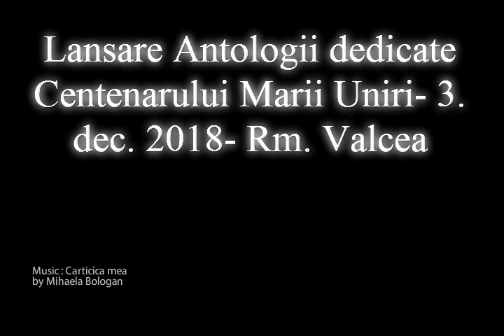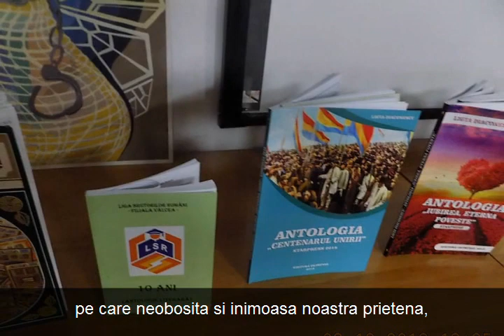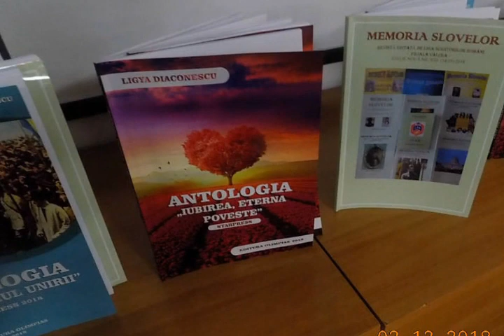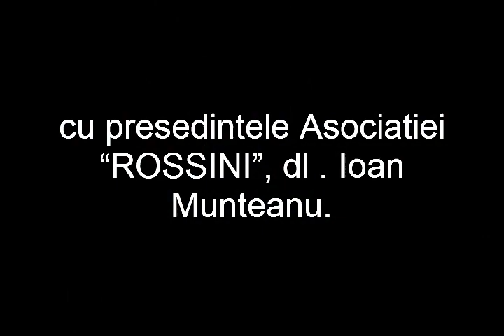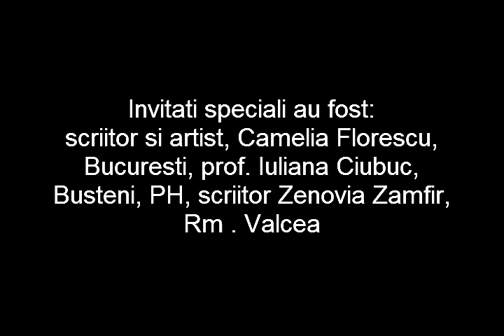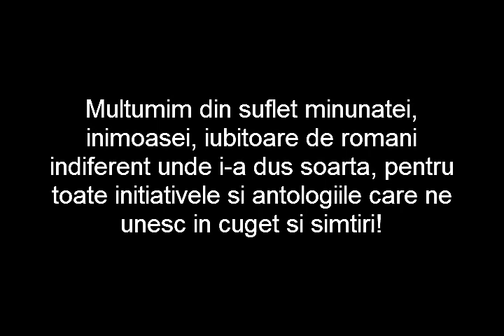Rm Valcea, jud Valcea dedicat Centenarului Marii Uniri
Intr-o atmosfera inaltatoare, de cultura si simtire romaneasca adevarata, la Biblioteca  "Antim Ivireanu" un adevarat monument cultural am sarbatorit  Centenarul Marii Uniri, organizat de scriitarea Ligya Diaconescu. S-au desfasurat numeroase activitati de la lansari de carte, la spectacol  omagial, caruia nu i-a lipsit nici sarea nici piperul! Am trait cu totii momente de neutat!